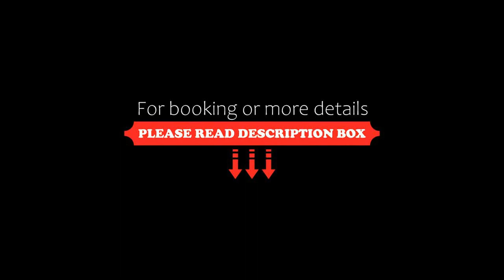Hotel l'Orée Des Vignes, Gilly-lès-Cîteaux, France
About Property:
Hotel L'oree des Vignes offers air-conditioned guestrooms in 2 buildings and a third building for receptions and special functions. It is located in natural and green surroundings.
Free parking and free Wi-Fi internet access are available at the hotel. All rooms have a view of the outdoor patio.
The peaceful Hotel L'oree des Vignes is located in Burgundy between Beaune and Dijon. From here you can visit famous vineyards such as Nuits-Saint-Georges and taste the wines from thi...
Property Type: Hotel
Address: 6 Route D'epernay, 21640 Gilly-lès-Cîteaux, France
Searching For
1. Hotel l'Orée Des Vignes - Gilly-lès-Cîteaux - France
2. Hotel l'Orée Des Vignes - Gilly-lès-Cîteaux - France Address
3. Hotel l'Orée Des Vignes - Gilly-lès-Cîteaux - France Rooms
4. Hotel l'Orée Des Vignes - Gilly-lès-Cîteaux - France Amenities
5. Hotel l'Orée Des Vignes - Gilly-lès-Cîteaux - France Offers and Deals
Audio Credit:
Track Title: Blank Slate
Artist: VYEN